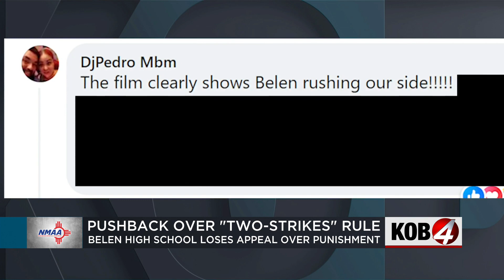Confrontation video raises questions about high school sports policy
Some in the New Mexico high school football community still have questions about the consequences of a recent Albuquerque metro high school football game.  Story